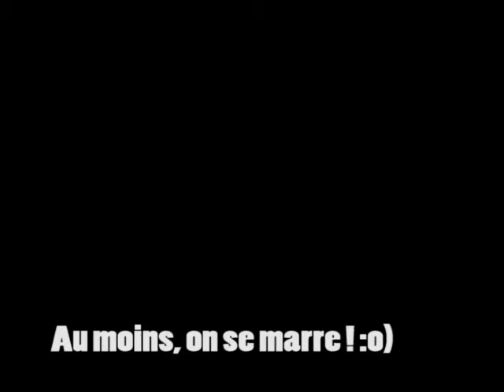Jacky prend le métro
La ligne 13 accueille un voyageur qui parle fort... très fort !